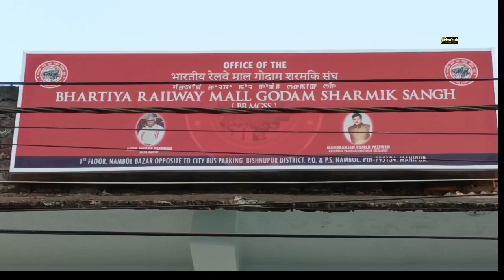Railway Godamda thabak phangnaba BRMGSS Manipur Nambol officeta laktuna register toubiyu, 21/1/2023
Music

Become a YT-channel member and get access to
exclusive membership perks!
u-65_uDV9tGw/join